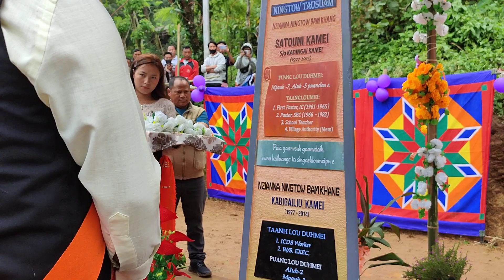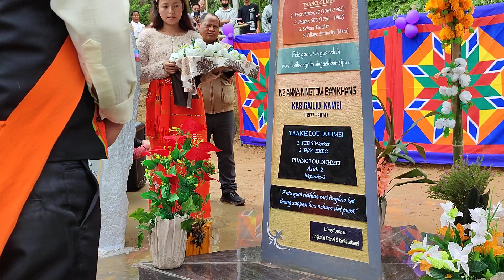ningtou taosuam mei video